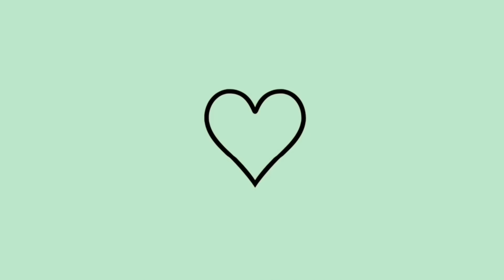PRECISAMOS DA AJUDA DOS INSCRITOS | RECEITA DE MACARRÃO MOLHO BRANCO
E aí gloriosas? Tudo bem gloriosos ? Eu espero que vocês estejam bem!

No vídeo de hoje montamos uma campanha pra vocês realmente nos ajudarem, sei que muitas vezes  pix ajuda, uma rifa ajuda, mais o que mais ajuda mesmo a gente é conseguir crescer nosso canal gloriosas e assim mostrar pro YouTube que ele precisa divulgar mais e mais nossos vídeos, então vamos de campanha traga dois inscritos pro canal dois mais 9, ainda nesse vídeo uma receitinha deliciosa de macarrão a molho branco do
Maridão, um papo gostoso com a gente. 🙏🏽❤️🫶🏻

Espero que gostem do vídeo foi feito com muito amor e carinho gloriosas e gloriosos.

Não se esqueçam de dar aquela passadinha no instagram, tenho certeza que vocês vão amar acompanhar em tempo real ✨👇🏽

⭐️Compartilha 📲
⭐️Deixe comentário 💬 ❤️

Josyanne vidal Sara Kellen Cantinho da je Gleici Souza Aline Rodrigues Dani Mendes Mãe de 5 aos 25 Casinha do André Mari an